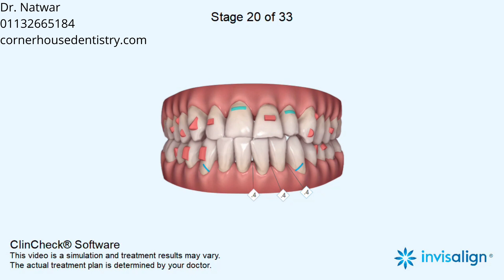Posterior crossbite, Anterior crossbite, Narrow arches, Asymmetric arches, Midline shift,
Crowding, RotationsExtrusion, Expansion, Retraction, Proclination, IPR, Elastics

5-6, Corner House Shops, Moortown, Corner, Leeds LS17 6LD, United Kingdom